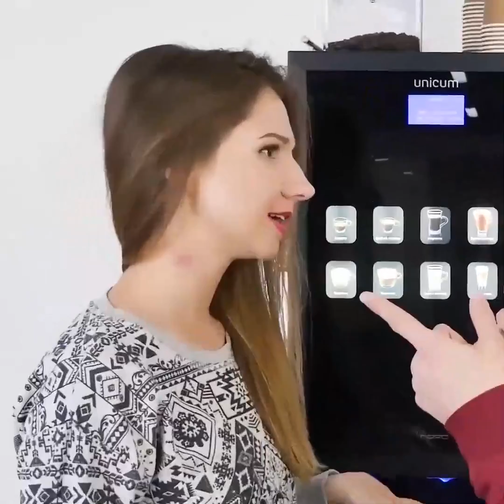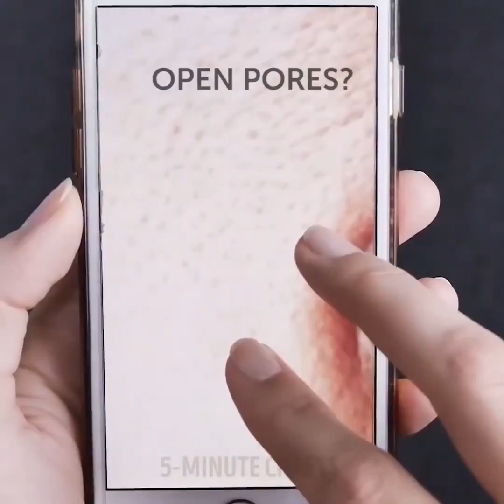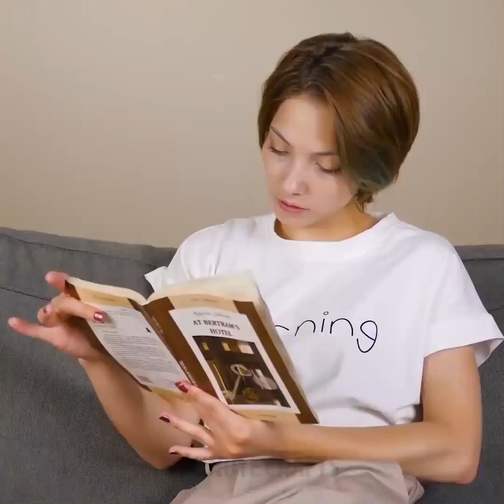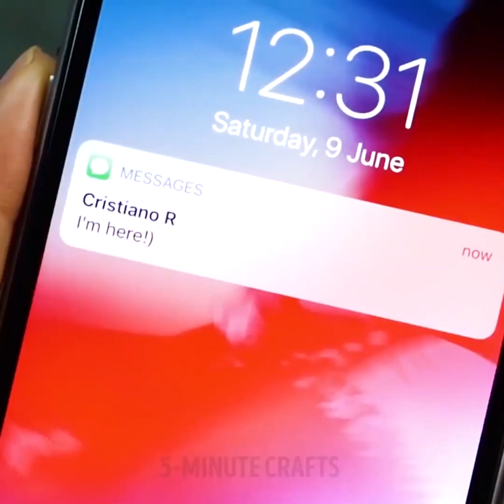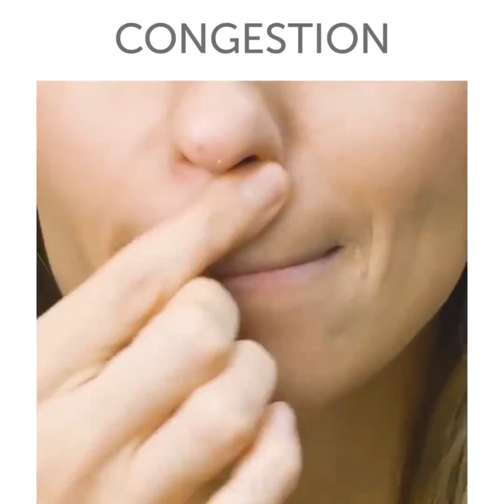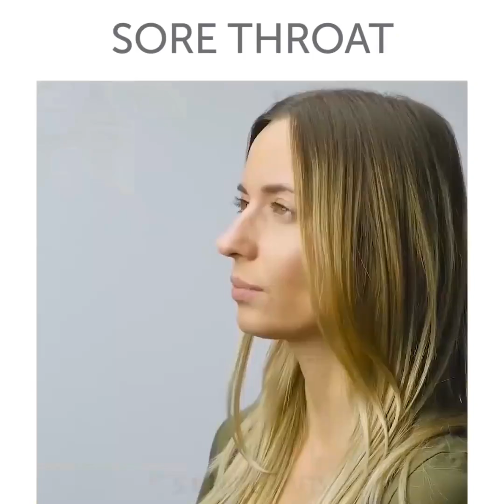18 RECETTES DE BEAUTÉ FAIT MAISON QUI MARCHENT COMME PAR MAGIE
DES RECETTES DE BEAUTÉ FAIT-MAISON
Si tu te bats sans cesse contre ton rouge à lèvres qui fait des siennes, on est là pour toi ! Ajoute un peu de masque exfoliant et du colorant alimentaire rouge. Mélange bien et applique sur tes lèvres. Laisse sécher et retire cette fine couche élastique. Profite de ton nouveau rouge à lèvres impeccable !
Voici tout un tas d'astuces que nous voulons partager avec toi !
Tu as déjà essayé de marcher en talon sur la pelouse ? Nous, oui, et c'était une catastrophe ! Et puis, on a eu l'idée de créer des capuchons pour talons en colle chaude. Tu devrais essayer aussi !
C'est l'été, les vacances, et donc le moment idéal de développer tes talents de peindre. Attrape ton sac à maquillage, et c'est parti.
Tu connais ce moment, quand tu tu viens juste de te faire les ongles, et que tu ne peux ensuite rien toucher, ni boire un café ou te déshabiller sans ruiner ta belle manucure. Tu fais toujours très attention mais tu finis toujours par abîmer ton vernis tout frais. Tu connais ce problème n'est-ce pas ? Pas de panique, nous avons la solution pour toi. Tout ce que tu as à faire, c'est verser de l'eau froide et des glaçons dans un bol et y plonger tes doigts pendant une minute. Et voilà, ta manucure est sauvée !
Tu verras aussi une super méthode pour retirer les points noirs et créer du baume à lèvres comestibles !
Il y a tellement d'astuces sympa ! Reste avec nous et n'en rate pas une miette ! ;)
Si tu veux éliminer les marques de vergetures, fais ceci : prends de l'aloe vera, coupe un bon morceau, mélanges-en avec de l'huile de coco. Applique tous les jours sur la peau.

TIMESTAMPS:

7:15 Élimine les bourrelets
7:55 Prends soin de tes cheveux
10:37 Sourire Hollywoodien